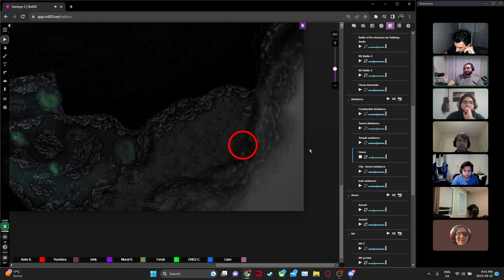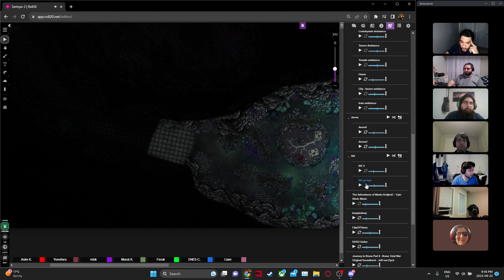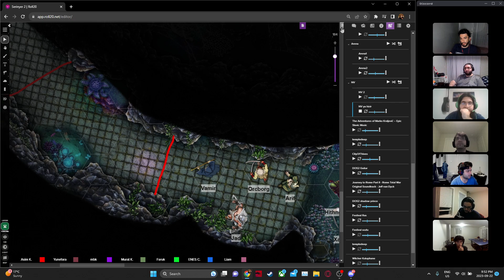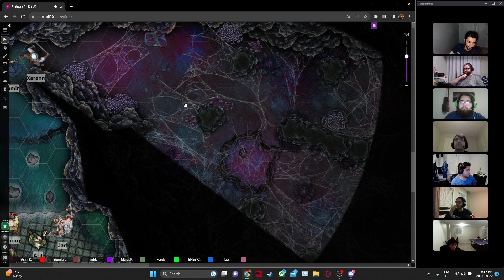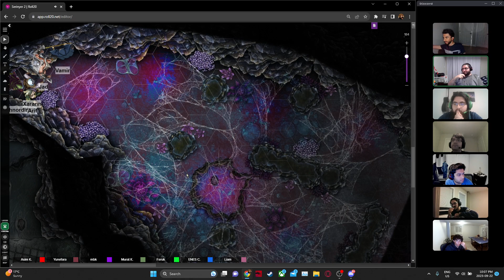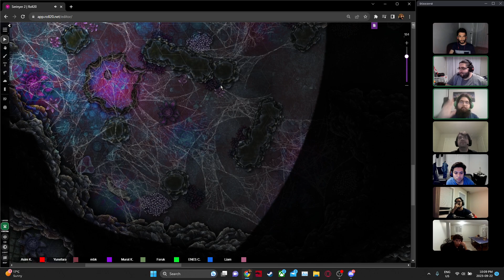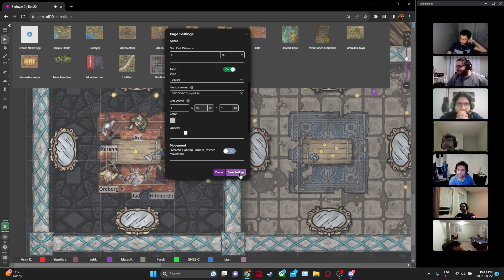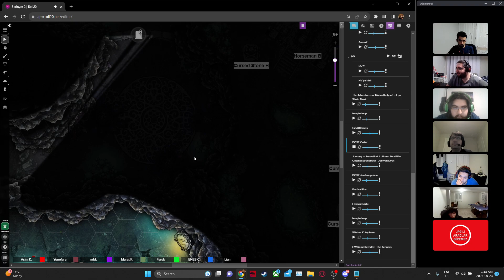Serinyer Kuruluş - Session 10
D&D, FRP, Turkce